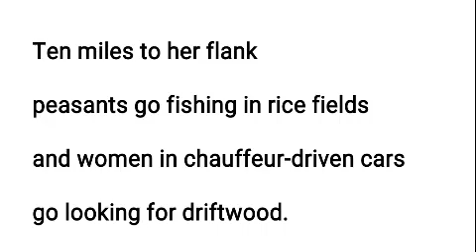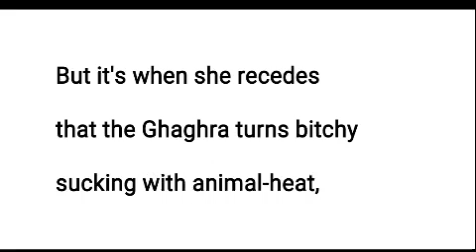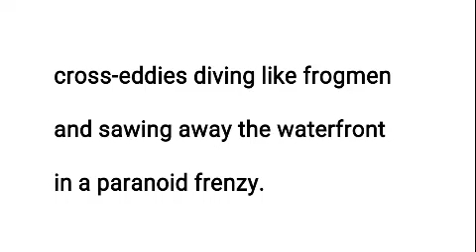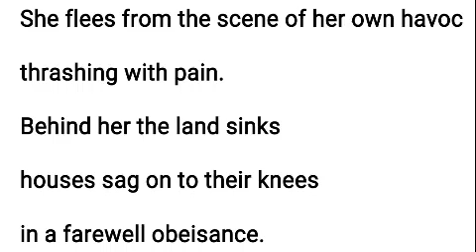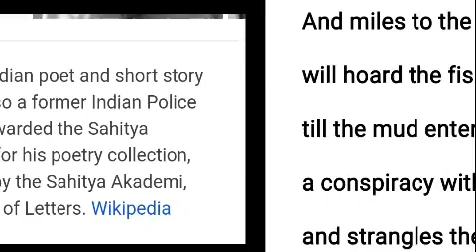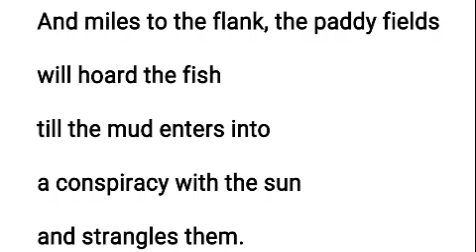THE GHAGHRA IN SPATE (Pt. IV) : Keki N. Daruwala